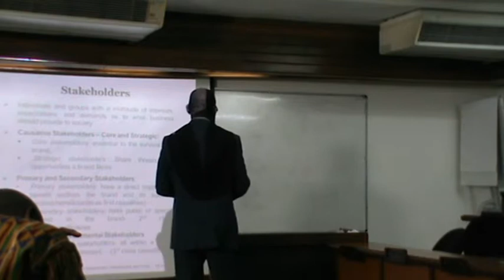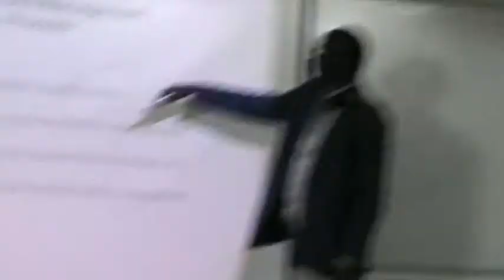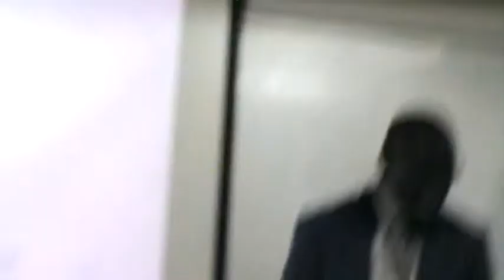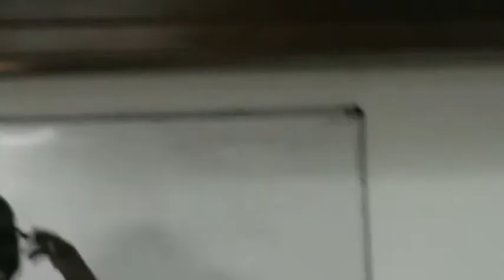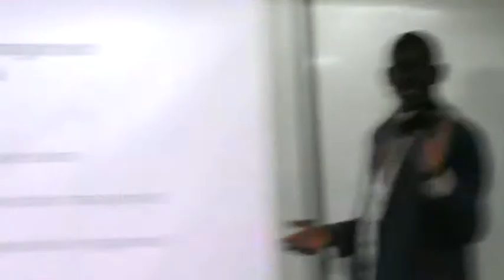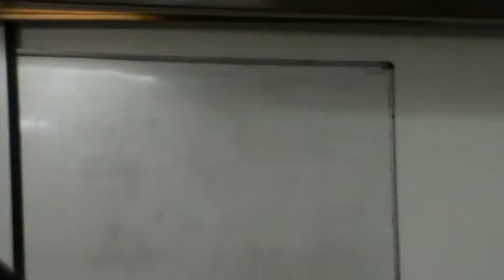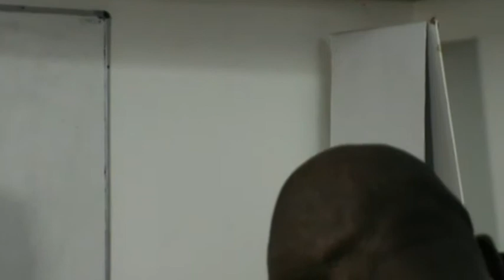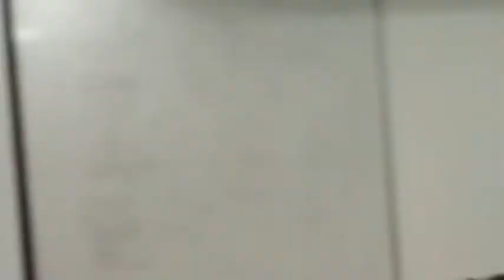Dr. Rotimi M. Oladele Lecture Series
'Managing Reputation, Stakeholder and Crisis' - Presented by Dr. Rotimi M. Oladele, President/Chairman of Council - Nigerian Institution of Public Relations.